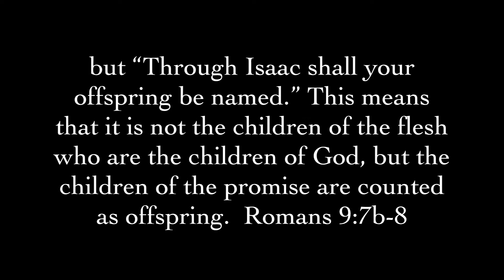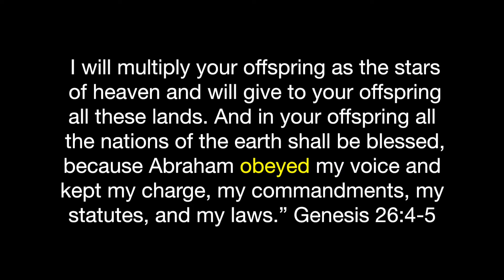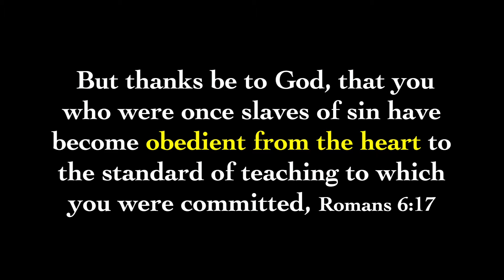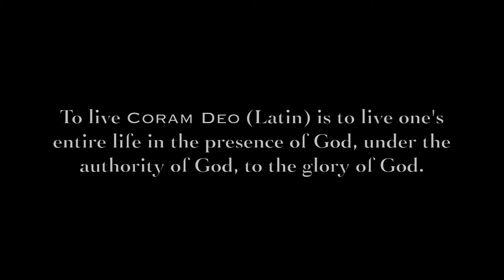An Extended Promise Part 2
This is the fifth devotional as we are studying the 9th chapter of Romans.